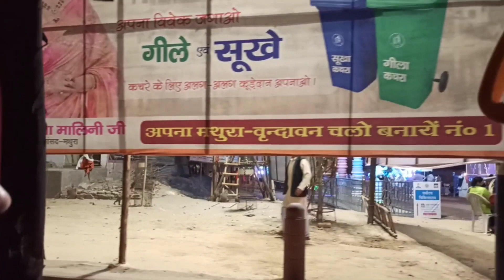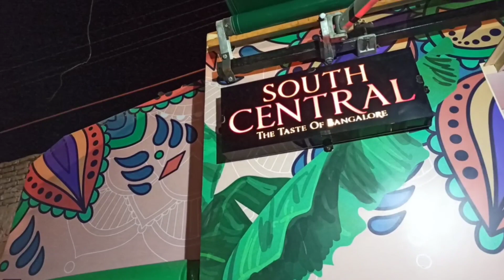Mera Bhai Bna Giriraj Ji Aur Dkhiye Kaha Gye Hum Sab Ghumne❤️❤️🙏🙏🙏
Mera Bhai Bna Giriraj ji Aur Vrindavan ki parikrama

I am Somya I try to entertain you all in every way I am sharing on my channel daily vlogs, travel vlogs and decoration ideas so if you find this video informative and interesting then keep Supporting Me.

Somya Chaturvedi